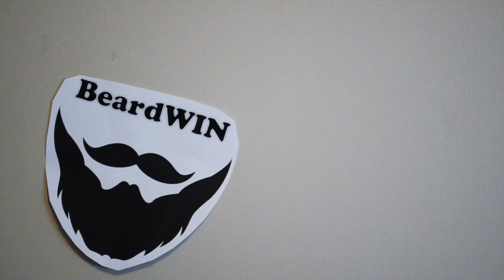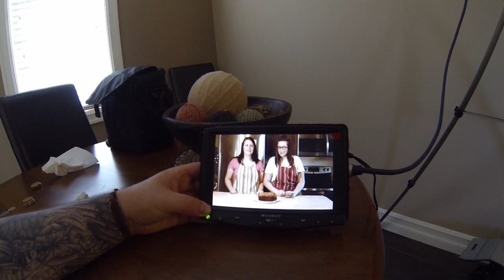Sexy Eyes (Day 36)